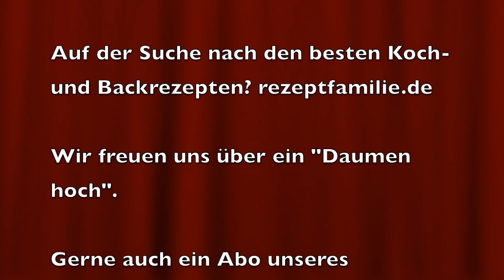Fail - Gleitschirmflug mit Wasserlandung am TUI Magic Life Skanes Tunesien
Bei diesem Video haben wir zufällig die Wasserlandung eines Fallschirm am Strand des TUI Magic Life Skanes in Tunesien. Der Fallschirmflug kann direkt am Strand für kleine Geld gebucht werden. Hierbei wird man hinter einem Boot hergezogen und dreht eine Runde über das Wasser. Tipp: Bei Wind, der vom Wasser kommt, machen, dann startet und landet man am Strand und wird nicht nass.